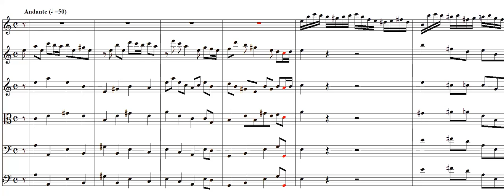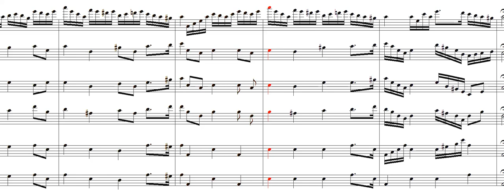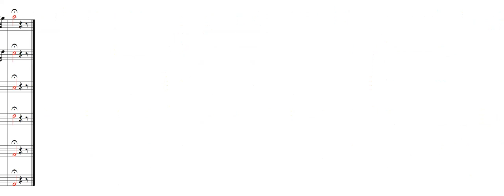Concierto para Flauta y Cuerdas OOp 106